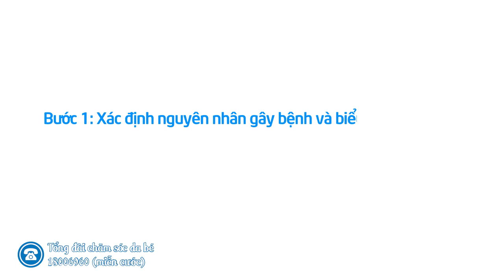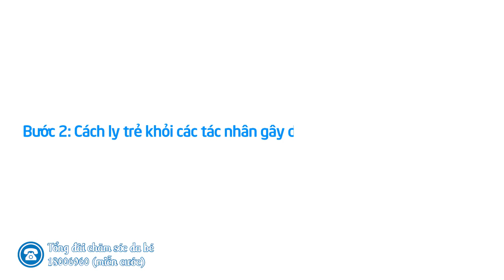Cách điều trị bệnh nổi mề đay ở trẻ hiệu quả tại nhà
Cách điều trị bệnh nổi mề đay ở trẻ hiệu quả